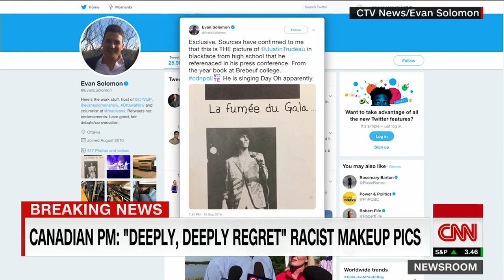New video shows Trudeau in racist makeup